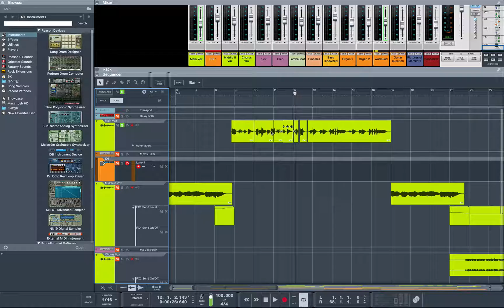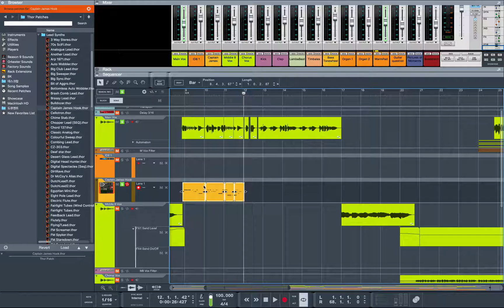[EnBeatz(엔비츠)] 리즌(Reason) 9 업데이트 프리뷰 2/4 - 오디오 튜닝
총 4강으로 이루어진 리즌(Reason) 9 업데이트 프리뷰 영상입니다.
많은 기능이 추가된 이번 업데이트의 내용을 파악해 봅니다.

기타 다양한 강의영상은 enbeatz.com 에서 확인해 보세요.

(익스플로러 11이상, 크롬등의 브라우저 필수)